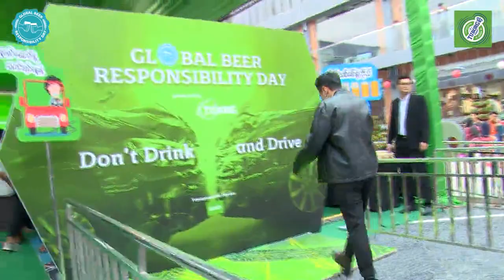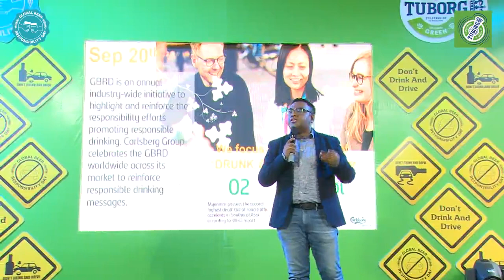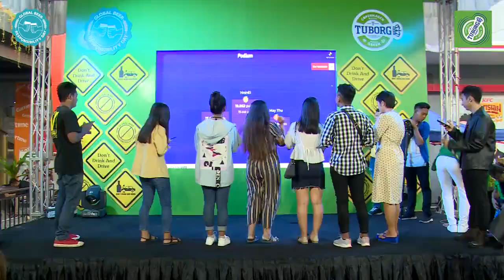Mandalay GBRD Celebration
To promote responsible drinking behaviours, Carlsberg Myanmar celebrated "Global Beer Responsibility Day" in Mandalay on September 29th. Famous singer Han Nay Tar of Eternal Gosh attended the event and shared his responsible drinking practices.